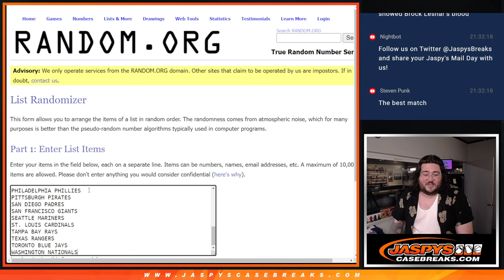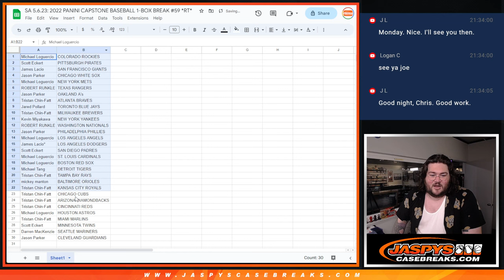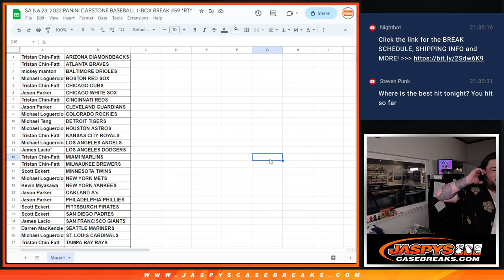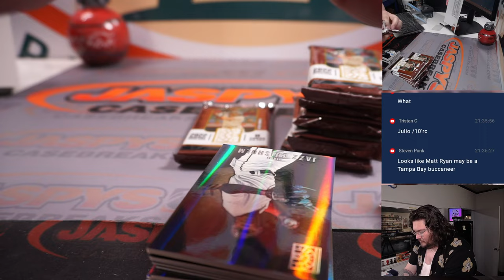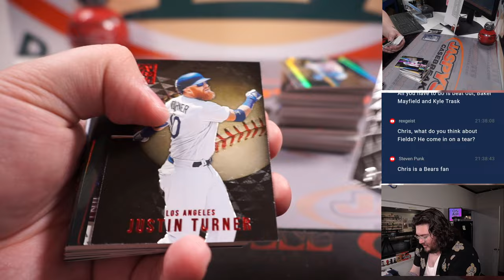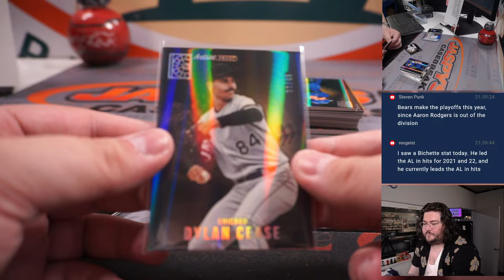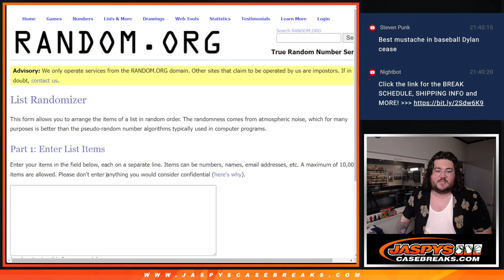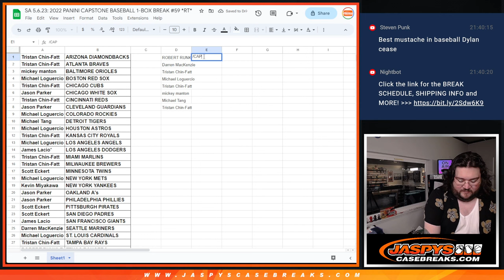SA 5.6.23: 2022 PANINI CAPSTONE BASEBALL 1-BOX BREAK #59 *RT*